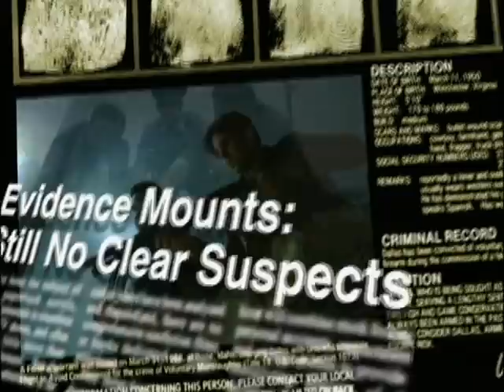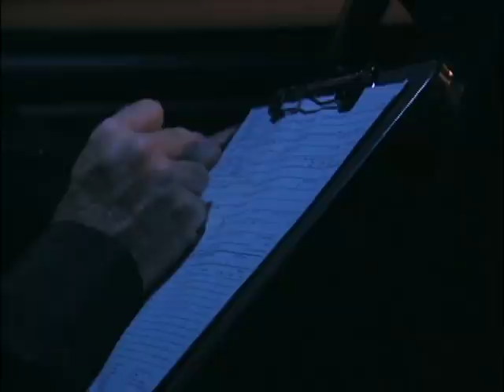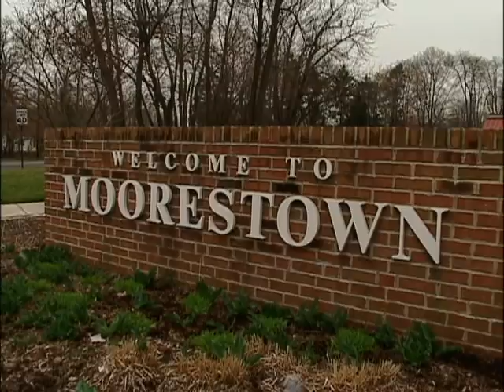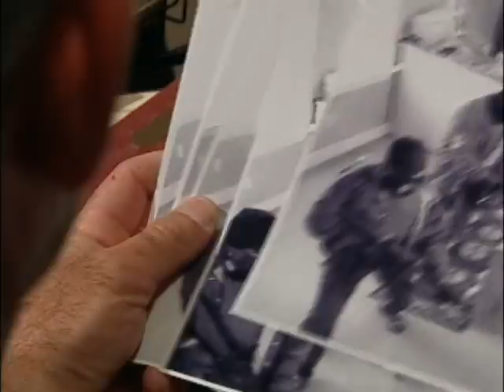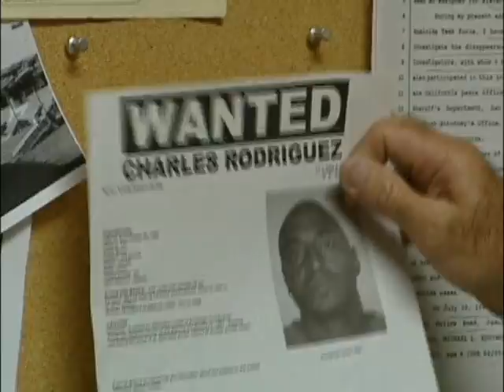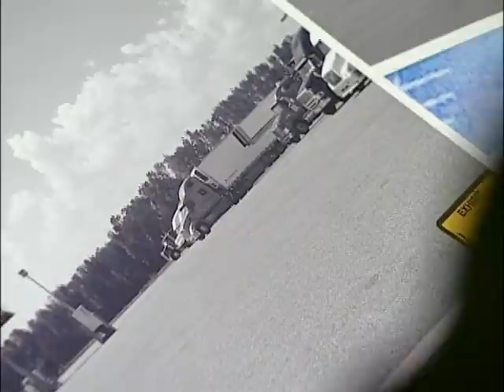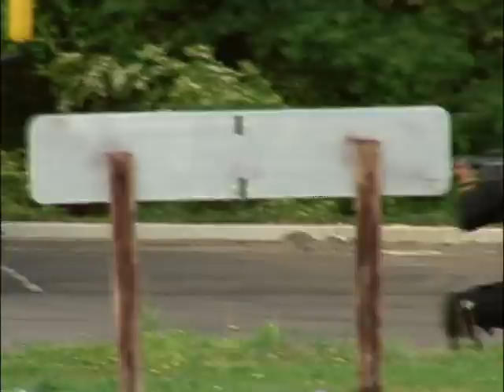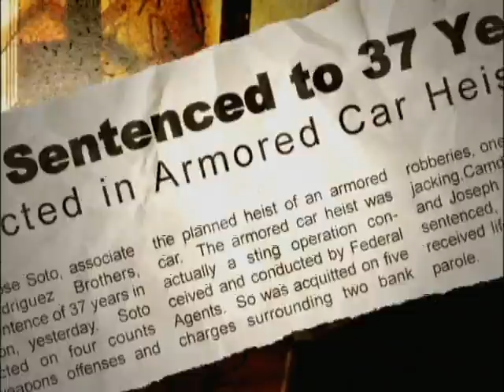The FBI Files Season 6 Episode 14 S06E14 - "Dangerous Takedown" Complete TV Series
The FBI get involved following the attempted murder of a Camden, New Jersey police officer.